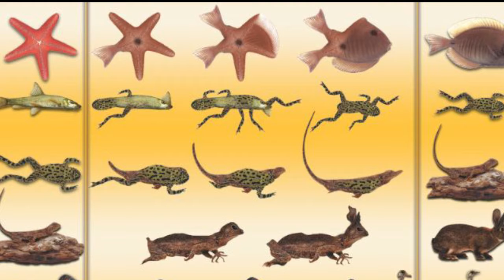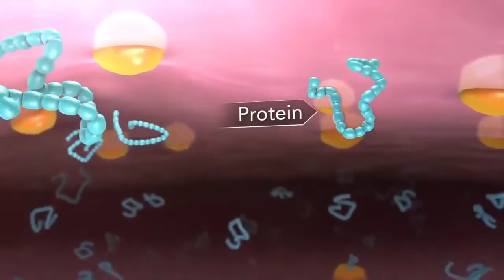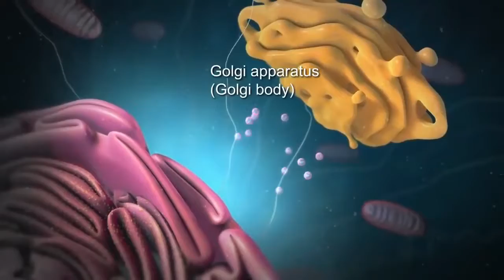Science Proves Fully Formed Creation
Throughout history, people have wondered about the origin of life. They have put forth ideas either belonging to the category of materialism or creationism. What they put forth couldn't be proven in the past. But in our age with the advancement in science and technology, we can really tell how and what was the origin of life on earth! I will be discussing which view is scientifically right in this video of mine.

I have used creative common videos and licensed pictures. Thanks to all of them.